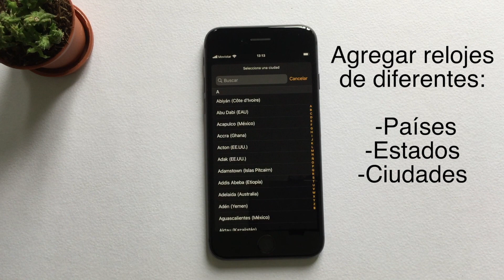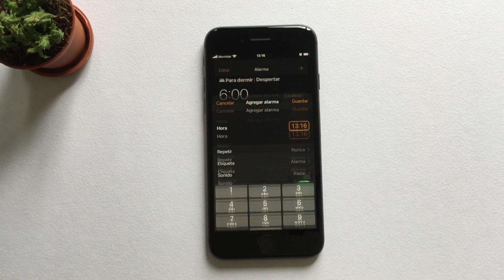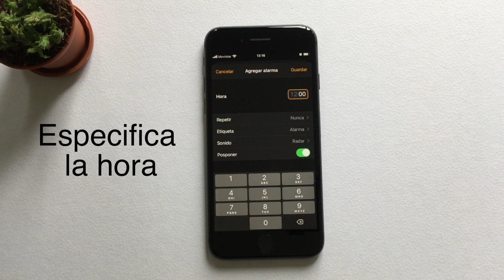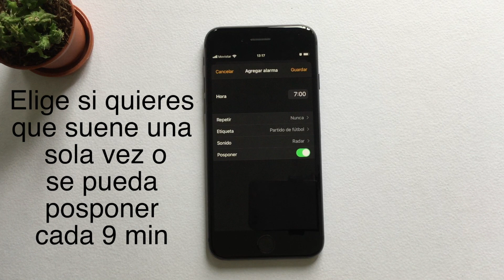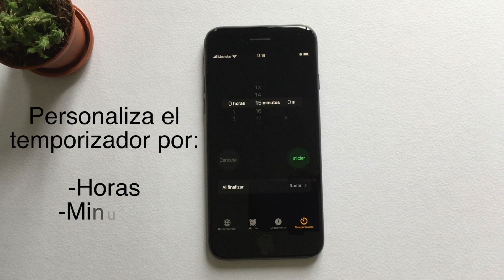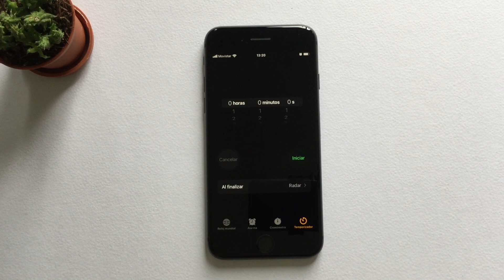¿Cómo usar la aplicación/app Reloj de iPhone con iOS | Don Roynas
¿Quieres saber qué tanto puedes hacer con la app/aplicación de Reloj?

Bueno, en este video te enseñaré con un pequeño tutorial a:

-usar el reloj mundial (agregar relojes de distintos países, ciudades y estados) y como eliminarlos
-agregar/eliminar alarmas y personalizarlas (activarlas/desactivarlas)
-usar cronometro, iniciar carreras con sus vueltas y reiniciarlas.
-usar temporizador por horas, minutos y segundos,  personalizarlos y configurarlos

MODO SUEÑO:

minuto 4:52 aproximadamente.

Salu2